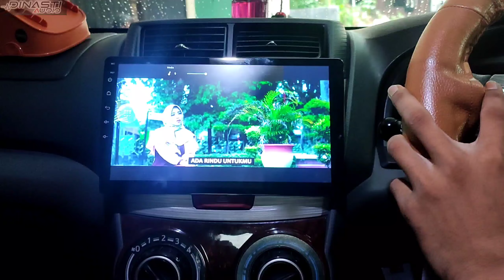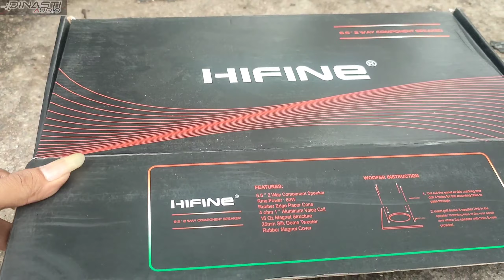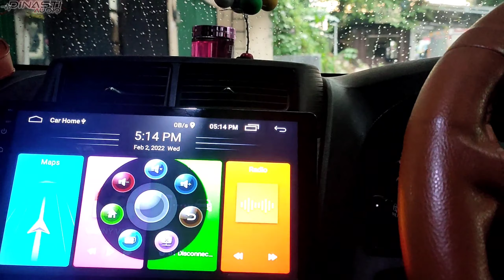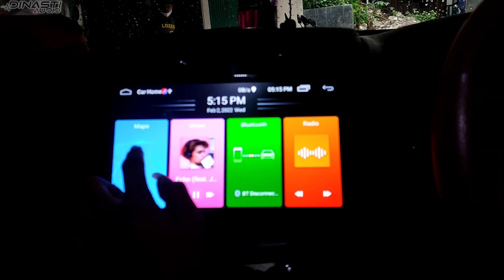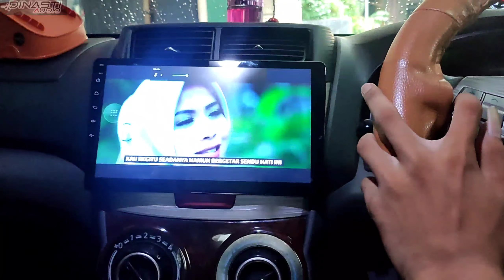UPGRADE DI MOBIL TOYOTA AVANZA VELOZ PAKAI PEREDAM STEEALTH& COAXIAL HIFINE